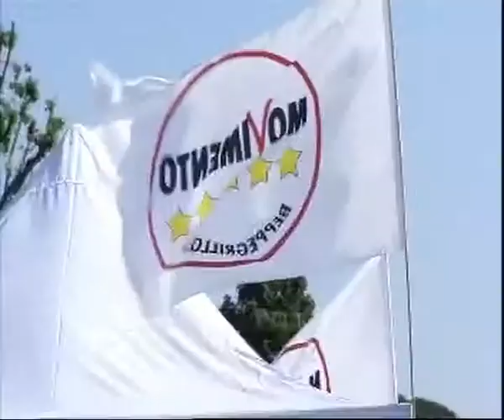2015-05-29 - REGIONALI- M5S CHIUDE CAMPAGNA ELETTORALE AL PIAZZALE MICHELANGELO